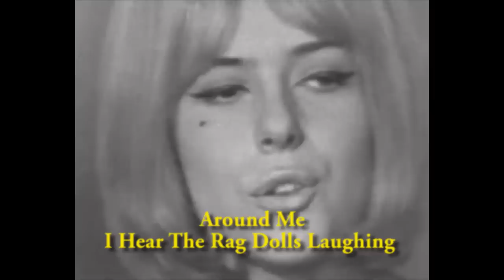"Poupée de Cire, Poupée de Son" France Gall, Eurovision 1965 with English Subtitles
The winner of  Eurovision in 1965 was Luxembourg with "Poupée de Cire, Poupée de Son" sung by the immortal France Gall, shown here with English subtitles preceded by a short intro. Enjoy!